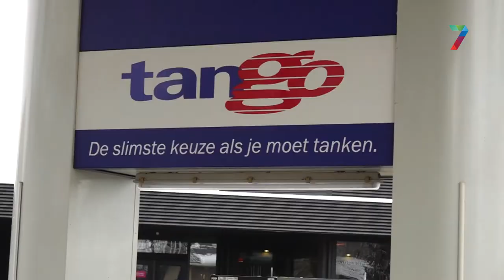Brandstof is weer iets goedkoper dankzij de accijnsverlaging; nog geen topdrukte aan de pomp